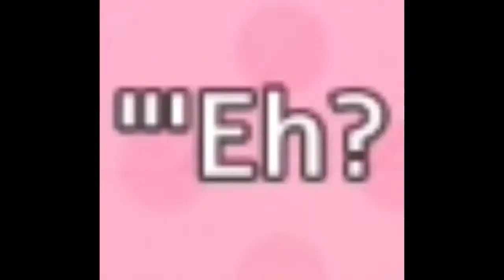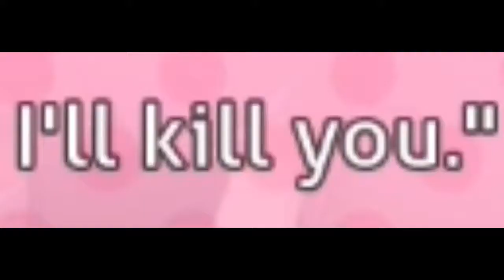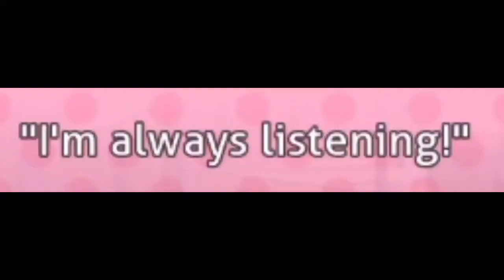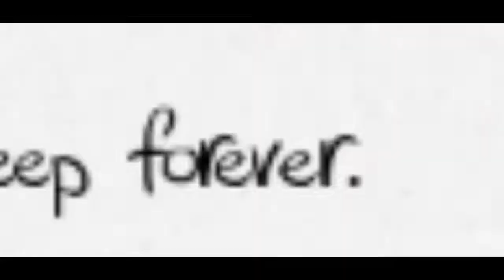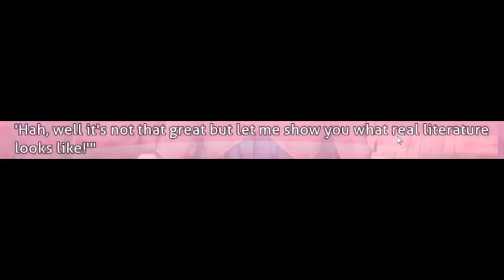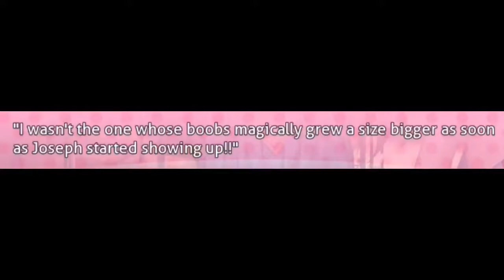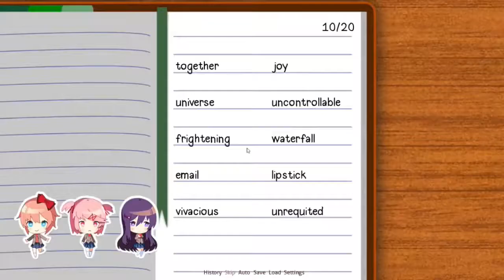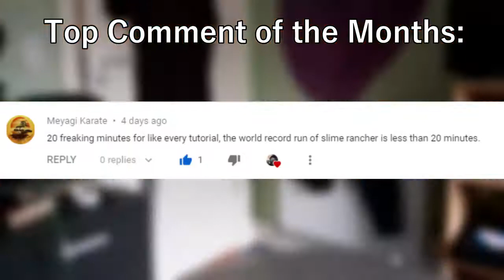DDLC SHENANIGANS! // The Highlights of the Months #11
Welcome lads, to another highlights video, because of the amount of Doki Doki videos I'll be making, I was deciding to make, I thought I'd put one DDLC video per highlight, or if I finish actually recording the series, I'll put all of them into their own highlights video. It would be "The Highlights of Doki Doki Literature Club"

★ Featured: TheNiteFlyer and JosephniteFlyer Channel